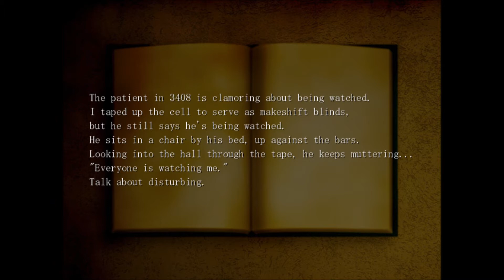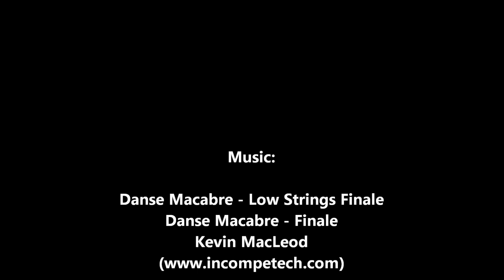The Hanged Man Episode 25 - Old Billy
It's time to meet another of Will's interesting friends.

The Hanged Man is a freeware horror adventure game developed by Uri made in WOLF RPG Editor.  It is the fourth installment in the Strange Men series.

Writing

Audio